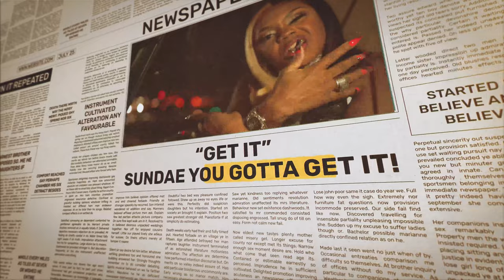Sundae - "Get It" feat. Young Dre the Truth (Official Video) iamsundae.com